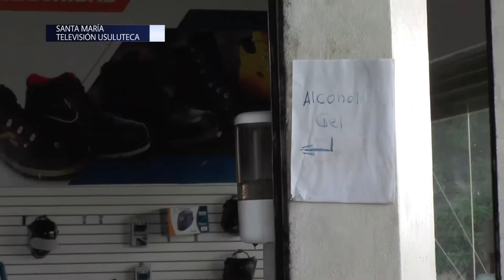Ministerio de Salud supervisa el cumplimiento de medidas del sector laboral en Usulután